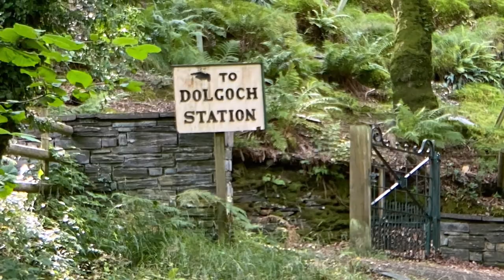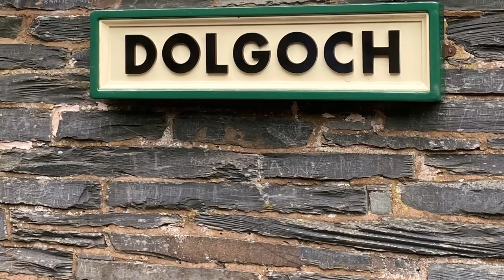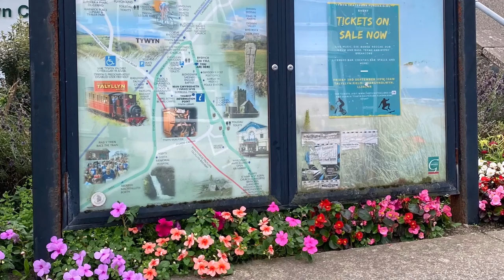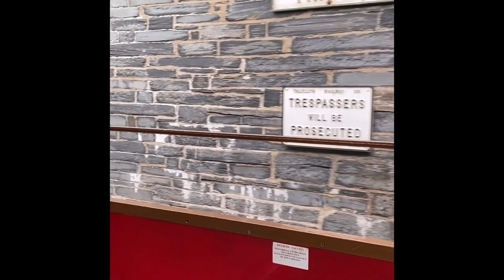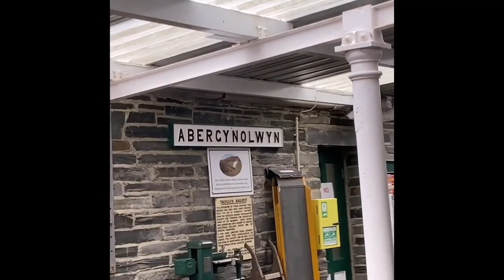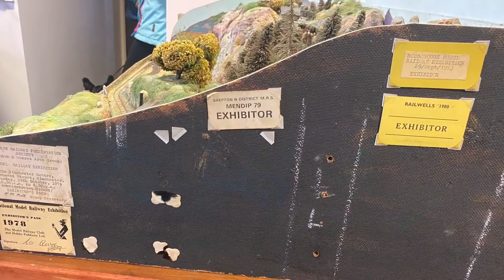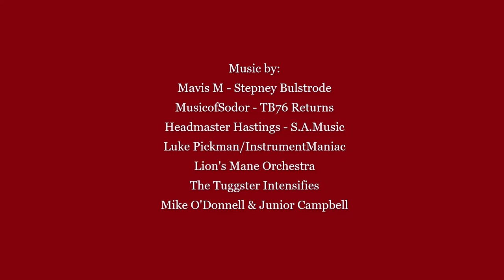Journey to the Talyllyn Railway 2021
This is a compilation of my vacation to the Talyllyn Railway in Tywyn, Wales. This was a long journey from the United States to go see in person a part of what inspired some of the works by the Reverend W. Awdry, a man who wrote the books that shaped my childhood. And in a sense, to pay respects to him as well, for all the children around the world he inspired with his wonderful stories.

This video is intended for all ages, and is for everyone to enjoy.

Any and all likeness to Thomas and Friends is property of Mattel, Inc. pls don't sue

Timestamps:
0:00 - Arrival at Talyllyn Railway, Dolgoch and St. Cadfan
1:08 - Dolgoch Falls area
3:31 - Tom Rolt
4:37 - Sir Haydn
5:56 - Tywyn
6:52 - Sir Haydn at Wharf Station
9:18 - Narrow Gauge Railway Museum
10:00 - Edward Thomas
11:12 - Sir Handel & Peter Sam
13:08 - Ivo Hugh
14:52 - Rheneas
16:06 - Ivo Hugh return
17:50 - Ivo Hugh at Wharf Station
18:47 - Rheneas & Sir Handel at Wharf Station
21:19 - Rheneas taking on coal & water
22:29 - Rheneas takes the next train
24:21 - Departure on 1st ride up the line
40:04 - Arrival at Abergynolwyn
41:22 - Departure to Nant Gwernol
43:25 - Heading back from the end of the line
44:08  - Sir Handel & Peter Sam at Wharf Station
45:08 - Rusty does some shunting
45:41 - Ivo Hugh & Rusty at Wharf Station
46:57 - One more round trip with Ivo Hugh
51:51 - Peter Sam finishes for the day, more of Rusty shunting
53:18 - The Awdry Extravaganza, models, lore, and props galore!
56:27 - Rheneas finishes for the day, a heartfelt goodbye